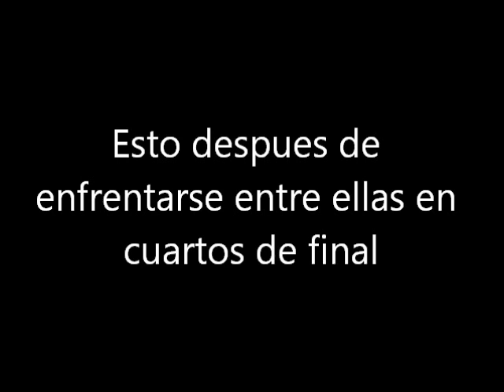3° y 4° Medallas para México Aida Román y Mariana Avitia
La arquera mexicana Aida Román  ganó la medalla de plata de los Juegos Olímpicos Londres 2012 tras ser derrotada 6-5 por la coreana Bo Bae Ki.

Mientras Mariana Avitia conquistó la medalla de bronce tras vencer a la estadounidense Khatuna Lorig por 6-2.